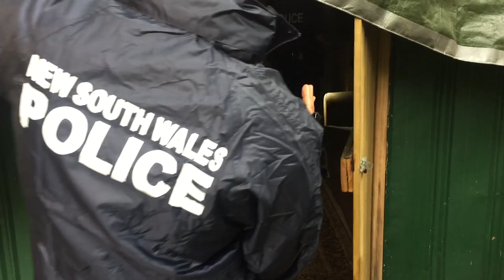Police carrying out a search warrant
In Coffs Harbour, NSW, Australia on Wednesday, 15th of February 2017.